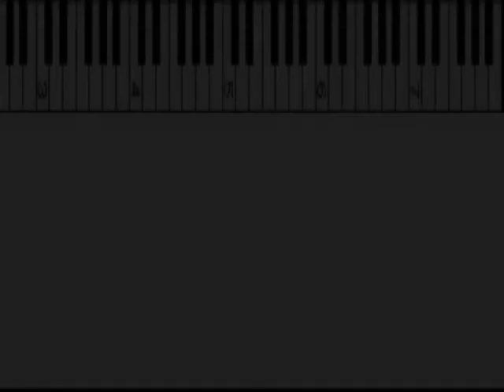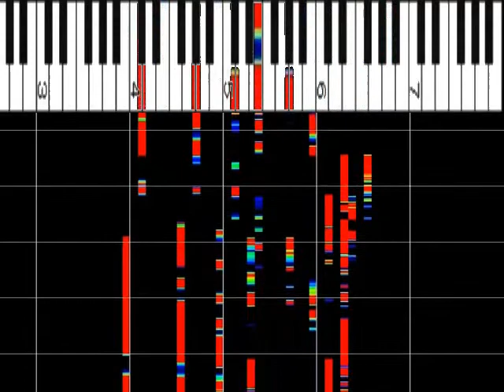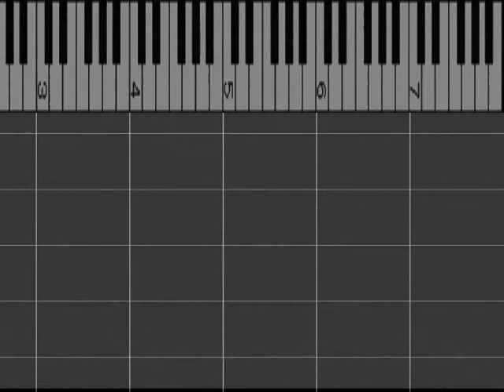宇多田ヒカル 『花束を君に』 ﾋﾟｱﾉｿﾛ ｽﾛｰ75% ｵﾙｺﾞｰﾙ解析